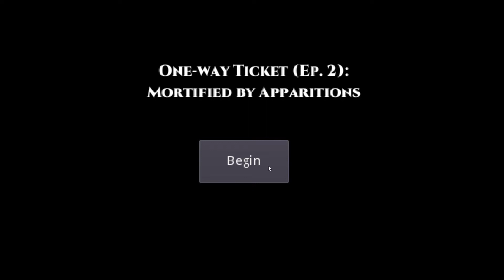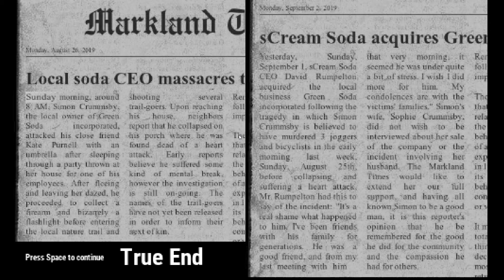One Way Ticket 2